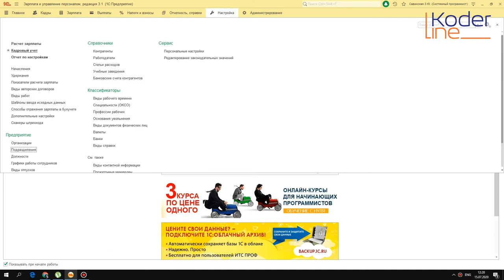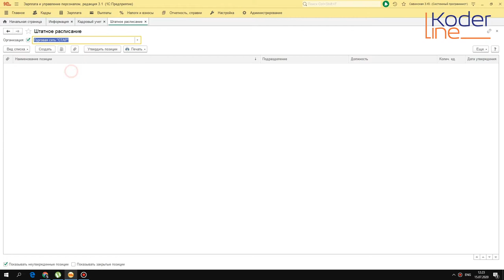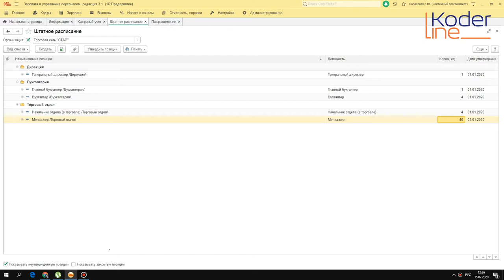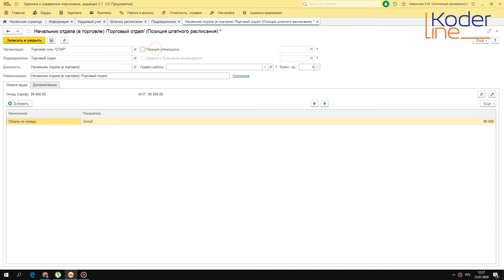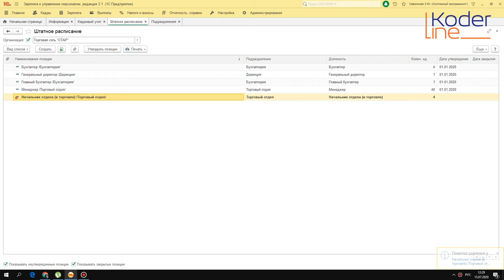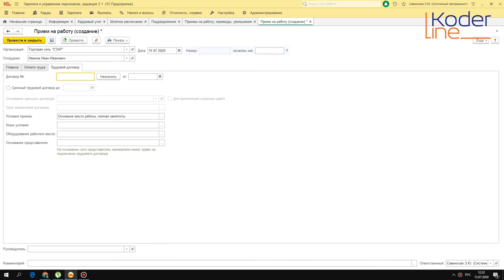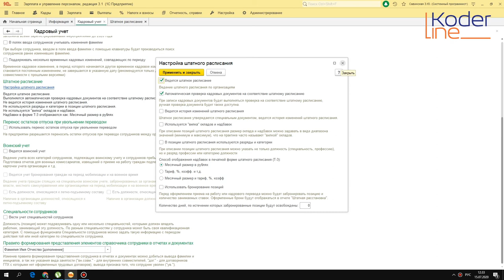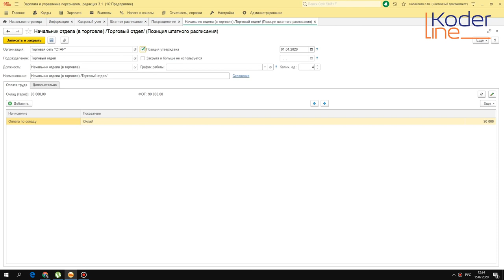Ролик «Штатное расписание в 1С:Зарплата и управление персоналом»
Компания «Кодерлайн» предлагает ознакомиться с роликом «Штатное расписание в 1С:Зарплата и управление персоналом»